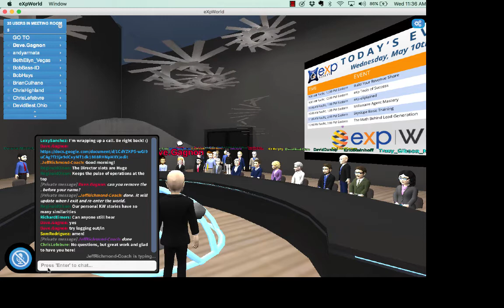EXPansion Meeting Interview with Debbie Renna-Hynes 5-10-17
Special guest Debbie Renna-Hynes shares her story and successes the the EXpansion Team.